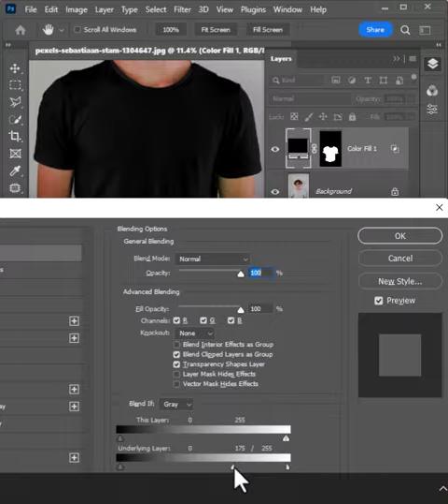Convert any white color shirt to black color easily in realistic way in photoshop 2022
How to convert white t-shirts to black in photoshop 2022